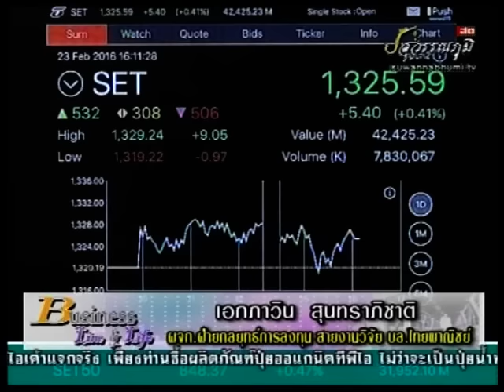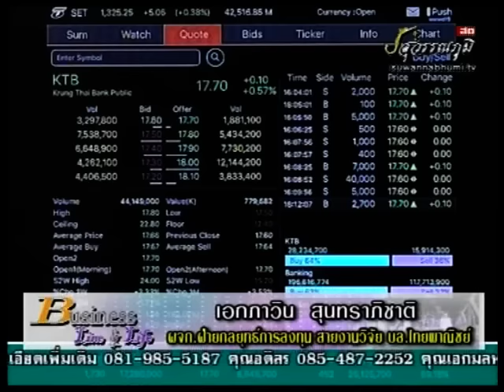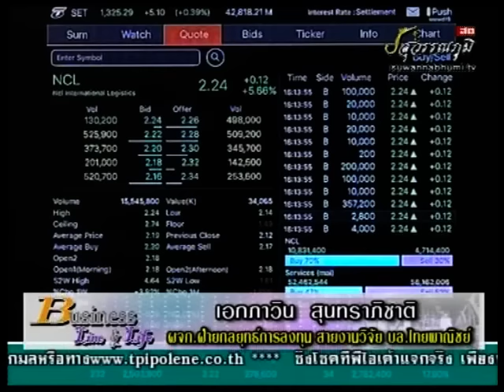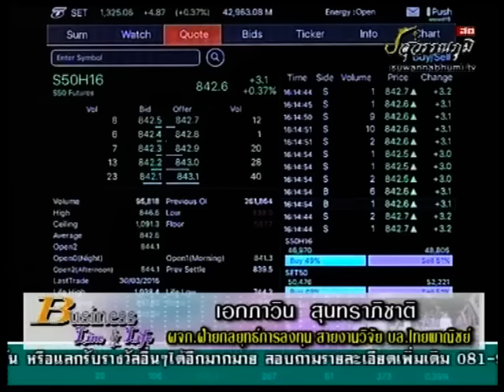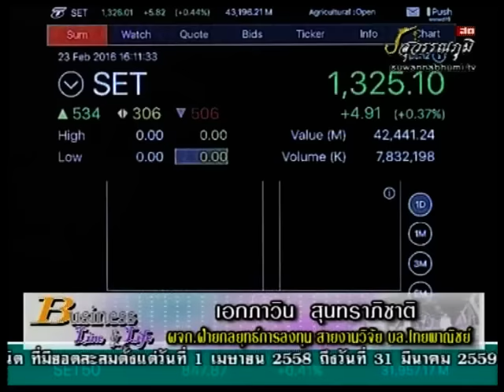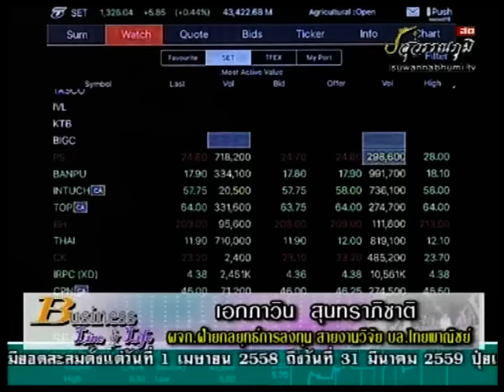เอกภาวิน สุนทราภิชาติ 23-2-59 On Business Line & Life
นักกลยุทธ์การลงทุน สายงานวิจัย บริษัท หลักทรัพย์ไทยพาณิชย์ แนะนำ SEAOIL SCI NCL